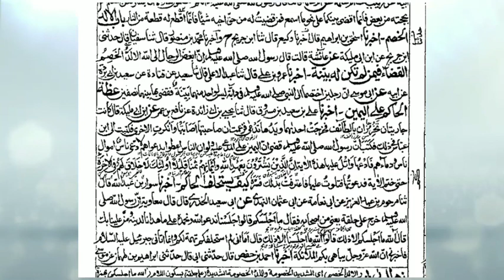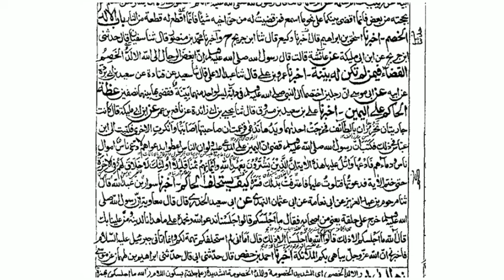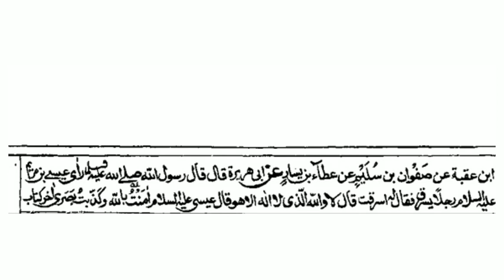SUNAN E NASAI DARS 129 | ARABIC 7 | MAULANA FARUQ SAHAB MADNI | ISHAATUL ULOOM ONLINE